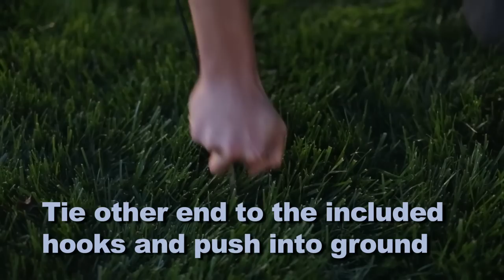Elite Screens Yard Master (200") Outdoor projection screen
@EliteScreensInc  𝗬𝗮𝗿𝗱 𝗠𝗮𝘀𝘁𝗲𝗿 (𝟮𝟬𝟬❞) 𝗢𝘂𝘁𝗱𝗼𝗼𝗿 𝗽𝗿𝗼𝗷𝗲𝗰𝘁𝗶𝗼𝗻 𝘀𝗰𝗿𝗲𝗲𝗻

Elite Screens' Yard Master Series projector screen is ideal for picnics, barbecues, pool parties, camping, or any other outdoor setting imaginable. The durable DynaBrite screen material is designed to withstand outdoor use while maintaining the high color clarity and wide viewing angle of standard indoor materials. Assembling the frame is quick and easy, and its sturdy construction guarantees many years of backyard entertainment. The Yard Master Series screen is a convenient, affordable, and professional-grade outdoor projection screen solution for everybody.

ᵀᴵᴹᴱˢᵀᴬᴹᴾˢ
0:05 Intro
1:05 Basic Info for Projector
2:30 Detailed Info about the projector
3:00 Outro